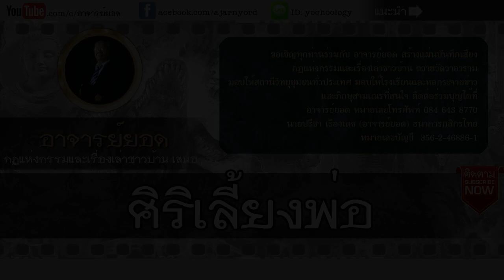อาจารย์ยอด : บุษบารักแม่, ศิริเลี้ยงพ่อ [กรรมดี]